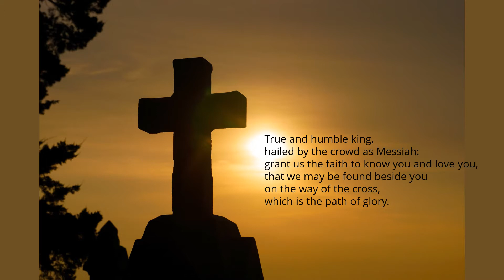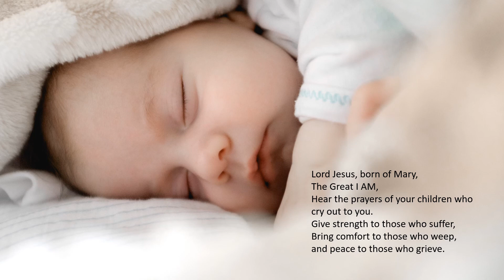Woman here is your son. Holy Week reflection for Holy Tuesday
The third in a series of videos we have produced with reflections around the words of Jesus on the cross. Today: woman here is your son. Music from CeeLo Green, Mary Did you Know. Reflection from Revd Hannah Higginson.